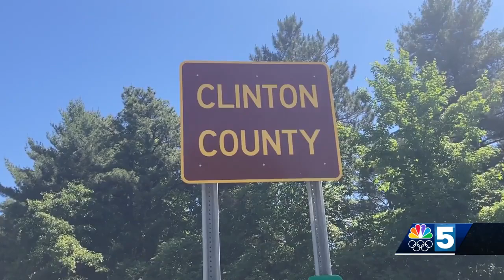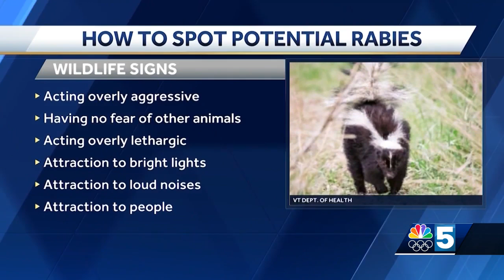Clinton County Health Department issues health alert amid increase in reported rabies cases